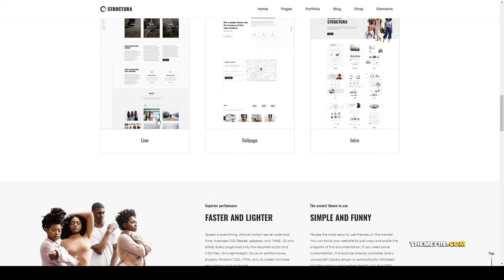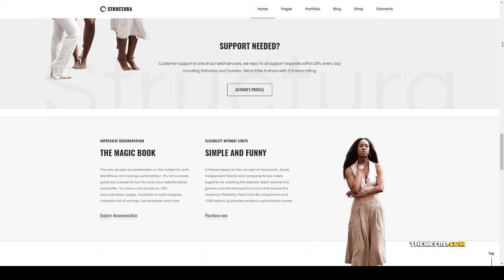Structura - Minimal One Page Theme WordPress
Compatible With WooCommerce 3.4.x, WPML

 Software Version WordPress 5.2.x, WordPress 5.1.x, WordPress 5.0.x, WordPress 4.9.x, WordPress 4.6

 Columns 4+

 Layout Responsive

 Tags arts, black and white, full page, fullpage, gallery, lightbox, minimal, minimalistic, modern, one page, onepage, parallax, portfolio, video background, white